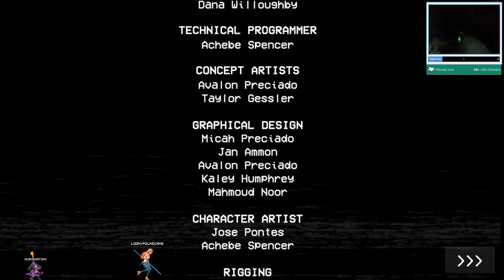loony poppy playtime is spooky scary... [CH1] | Spoopy Month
First time playing Poppy Playtime and I don't want hugs from Huggie...